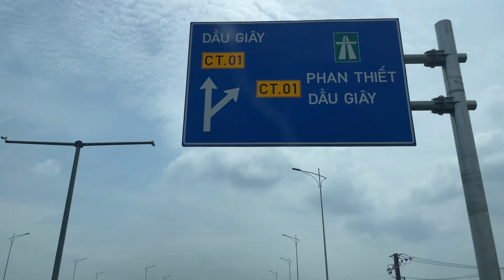Toms Golden Retriever Và cao tốc Phan Thiết Mũi Né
goldenretriever dog camping | Toms nay đi cao tốc phan thiết mũi né , Toms hết say xe rồi nhé . Cao tốc phan thiết êm lắm cô chú ơi